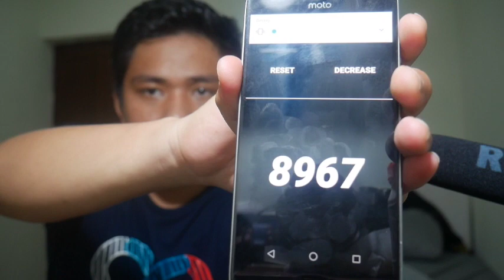NGOMONG STAY DIRUMAHAJA 10000 Kali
Jumlah positive Corona sudah mencapai 508 di Indonesia dengan ODP mencapai  lebih dari 1500an, dan kemungkinan angkanya terus bertambah, Apabila dilihat dari kacamata negara Korea Selatan anak muda adalah entitas yang paling banyak terinfeksi.

Akan tetapi dikarenakan sistem imun generasi muda masih baik membuat mereka tidak sadar memiliki virus ini didalam tubuhnya, sehingga virus dapat mereplikasi dirinya lebih banyak dan membahayakan orang lain termasuk didalamnya orang tua. Hal ini membuat anak muda menjadi agen peyebar virus yang luar biasa ( Super Spreader ) oleh sebab itu dalam video ini aku mengangkat hastag STAY DIRUMAHAJA untuk anak muda dan semua kalangan agar kalian bisa menekan jumlah penyebaran virus korona dengan Stay Dirumah Aja.

Dengan stay dirumah aja  kita dapat membantu tenaga medis dalam menurunkan angka penyebaran virus corona (covid-19) dan memberikan kesempatan tenaga medis dalam mengoptimalkan kinerjanya dalam melakukan penanganan medis dikarenakan tidak terjadinya ledakan korban virus ini.

So Guys Stay Healthy and Stay

Untuk Menambah Pemikiran kita tentang Corona
Link dibawah :

Challenge video ini dibuat agar lebih bisa dipahami sebagai cara promosi hastag Stay Dirumahaja, Disini Aku berusaha
menyebarkan informasi penting ini dengan cara creative dan terinspirasi dari video MrBeast :